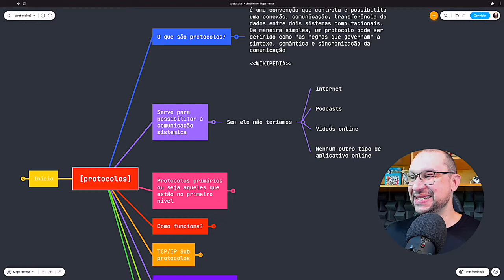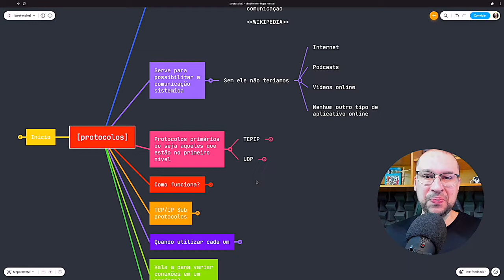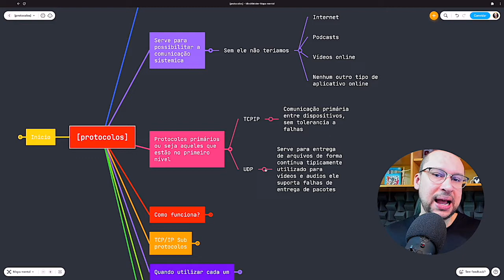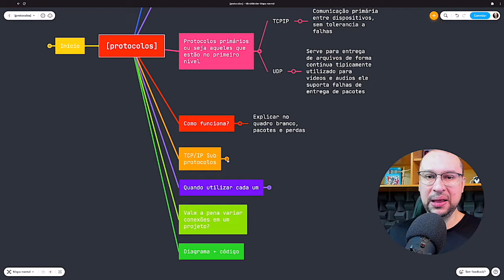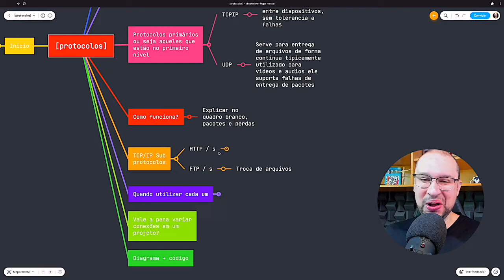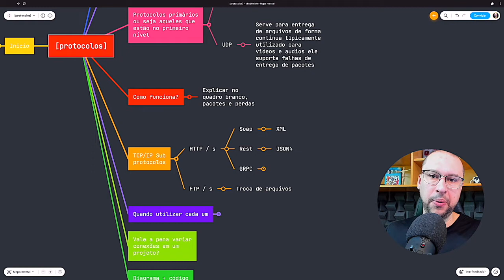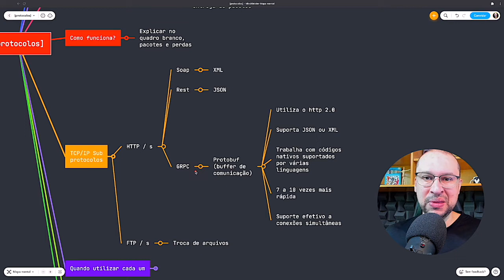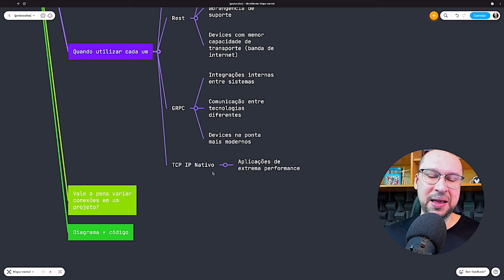GRPC e outros protocolos para Microservices • Parte 1 | Você Arquiteto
Bora arquitetar com Protocolos para Microservices? Neste primeiro vídeo da série damos uma introdução a protocolos e falamos os principais aspectos que você precisa saber para escolher corretamente os protocolos dos seus microservices dando ênfase ao GRPC.